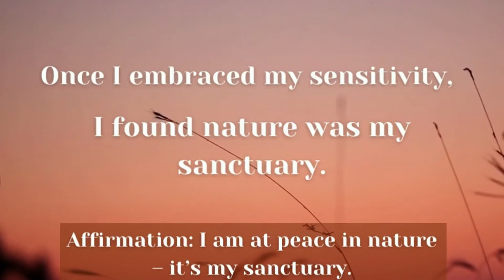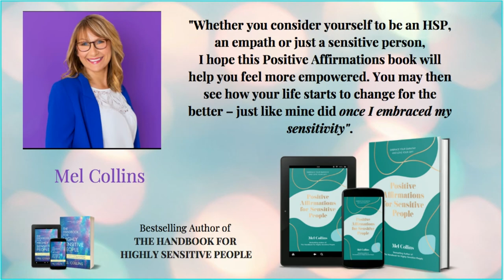Positive Affirmations for Sensitive People - Book Trailer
The 'Positive Affirmations for Sensitive People' book is especially for Highly Sensitive People (HSPs), empaths or just someone sensitive. Due out March 3rd 2022.